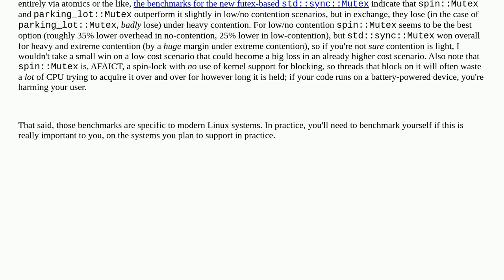Low Contention Lock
A special thanks goes out to the awesome community

  rust